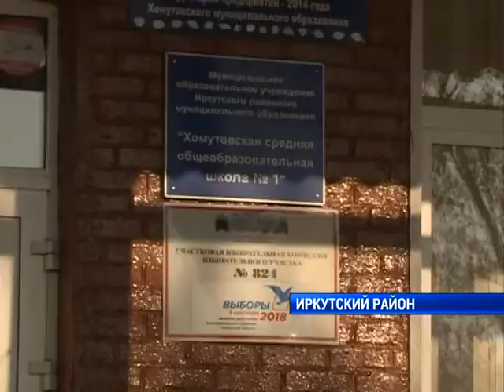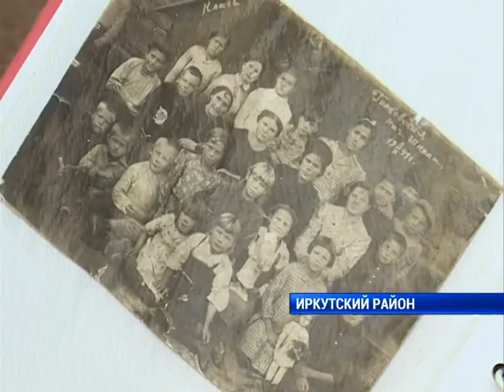Школы в Иркутском районе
Катастрофически мало места, туалет на улице, холод и неприглядный вид - так сейчас можно описать школу номер 1 в селе Хомутово. Но уже несколько месяцев дети занимаются в классах с видом на большую стройку. Рядом возводят здание их новой школы. Успеют ли строители к началу следующего учебного года? И как еще в регионе решают проблемы с нехваткой мест в общеобразовательных учреждениях?